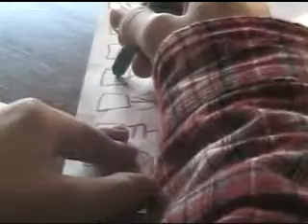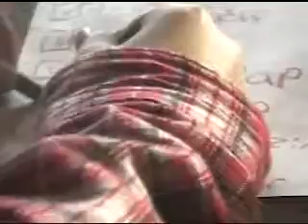Nerd- Episode 10- "David celebrates christmas " (x-mas special)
david and willmoso have a holly jolly xmas!